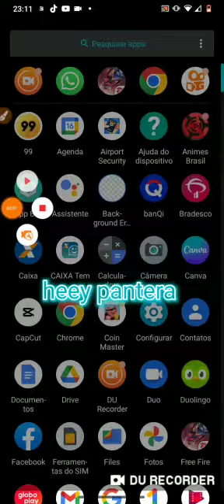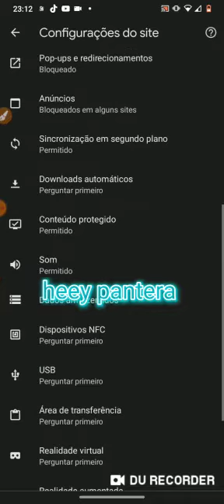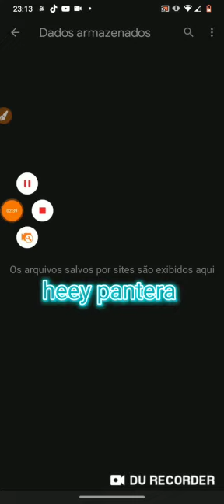ᥐ 🕸 ₊sabia que o Google pode estar pesando? o seu celular como resolver vem comigo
Oiê meus amores bem-vindo a descrição do vídeo.
➢Deixa o lake
➢Cometa
➢Compartilha

📩 Código do kawaii
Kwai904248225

1-hey beotchu
2-poxo brownie
3-hey kawaii"h
4-heey moon!!
5-meu canal²

Obrigada por  ter chegado até aqui agora vc pode pegar os link(s)